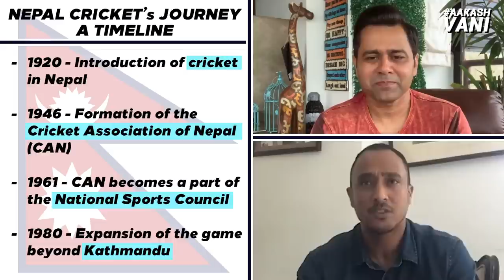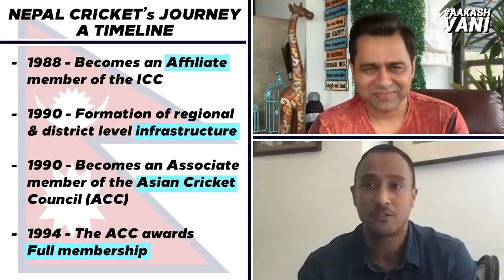WHEN will NEPAL become a TEST nation? | The PARAS KHADKA Interview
We know very little about our neighbours, the Nepal cricket team. So I thought it only fair to take a closer look at cricket in Nepal, and who better to speak to than Paras Khadka.

He's been the captain of the national team for over 10 years, and quite possibly Nepal's best batsman so far.

We talk about how cricket in Nepal has come a long way in such a short period of time. So join me in learning more about our neighbours on today's fresh serving of AakashVani.

Much more from the world of AakashVani here